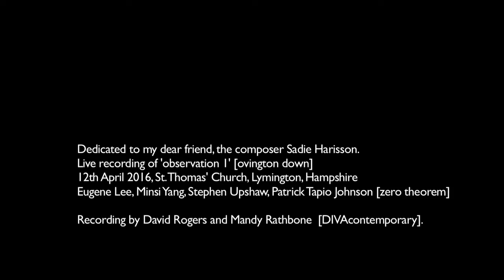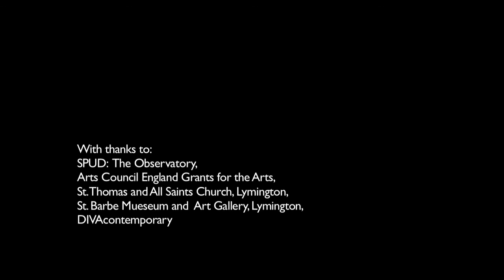observation 1 [ovington down] string quartet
Dedicated to my dear friend, the composer Sadie Harrison.

Live recording of 'observation 1' on the 12th April 2016 at St. Thomas' Church, Lymington, Hampshire with 'zero theorem:' Eugene Lee, Minsi Yang, Stephen Upshaw, Patrick Tapio Johnson

Recording by David Rogers and Mandy Rathbone from DIVAcontemporary.

The world premiere performance of Marc Yeats' two string quartets, observation 1 & 2, composed as part of his response to being Composer-in-Residence to SPUD's The Observatory residencies at Winchester Science Park and the South Downs National Park along with the Salt Marshes, Lymington.

You can find out much more about Marc's residencies on his blog, here: marc-yeats.co.uk/blog/category/co…the-observatory/